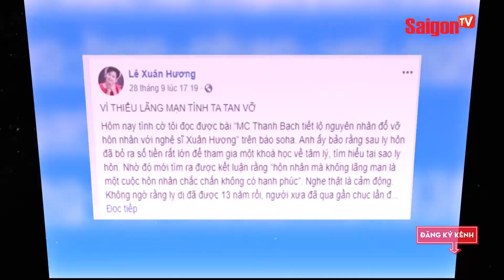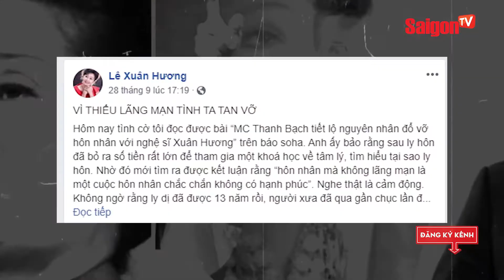MC Thanh Bạch bị vợ cũ tố ngoại tình với thợ cắt tóc, lấy vợ làm bức bình phong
Nghệ sĩ Xuân Hương vừa kể lại những câu chuyện trong thời gian sống chung với Thanh Bạch. Cô tiết lộ chồng cũ lăng nhăng, phụ bạc, xem vợ là "bức bình phong".

Xem thêm thông tin và theo dõi chúng tôi tại